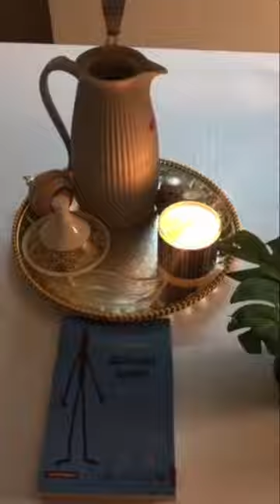A simple blog with my cousins☘️.